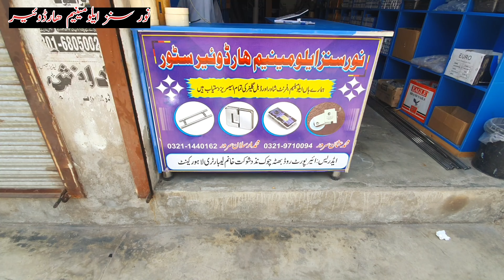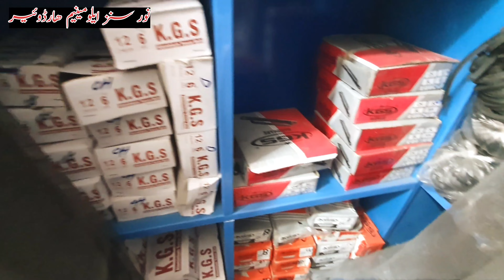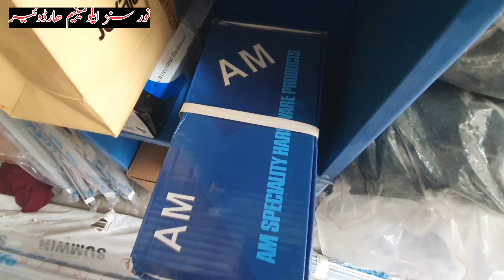Aluminium hardware | Aluminium Window And Door Hardware | Shower accessories | Khas Group | Kolf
Assalam-o-Alaikum Hamary pass aluminium or Glass ke hardware ki tamam accesories manasib rate par dastyab h..